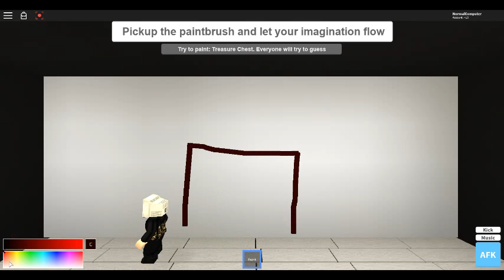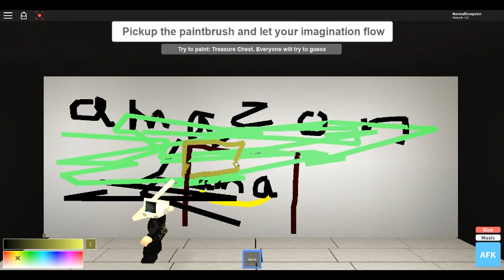Trolling At Pain n Guess | ROBLOX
Trolling At Paint n Guess | ROBLOX

Roblox is a massively multiplayer online game creation platform that allows users to design their own games and play a wide variety of different types of games created by other users through Roblox Studio. The platform hosts social network games constructed of Lego-like virtual blocks.

-NormalComputer AKA bloxyboi